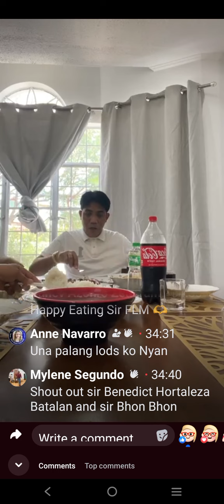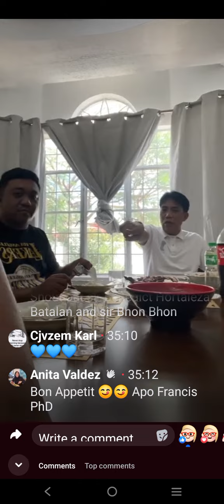💫 BOSS FRANCIS LEO MARCOS ISA TALAGANG MABAIt makikita Dito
MagandaNg  Buhay po sa lahat ❤️ SA MGA NAGHIHINGE NG TULONG KE BOSS FRANCIS LEO MARCOS MAARI PO TAU MAG SUBSCRIBE AT COMMENT SA CHANNEL NA - FLM COMEBACK - MAG IWAN LANG PO TAU NG MENSAHE PARA MABASA NI BOSS AT NG MGA ADMIN NYA PARA MBIGYAN KAU NG TULONG SA MGA IN NEEDED PO TALAGA ❤️